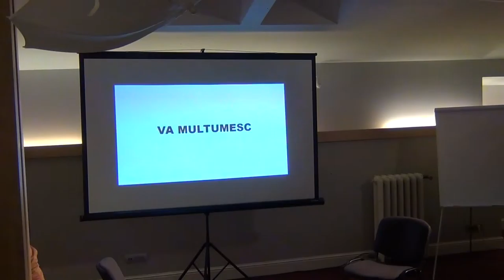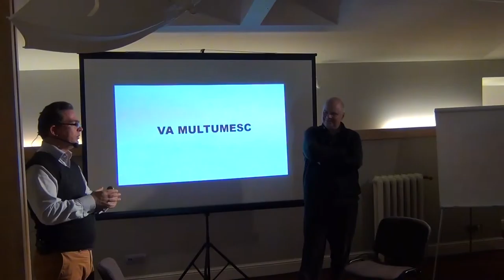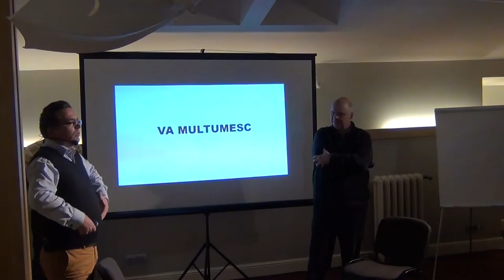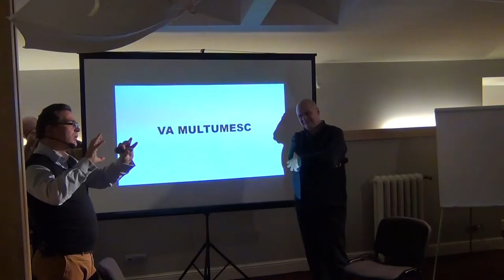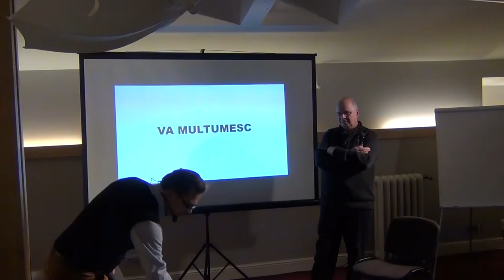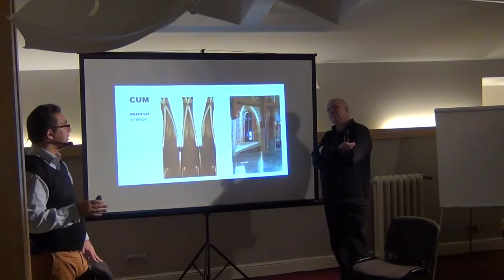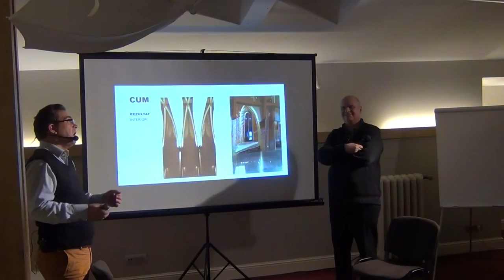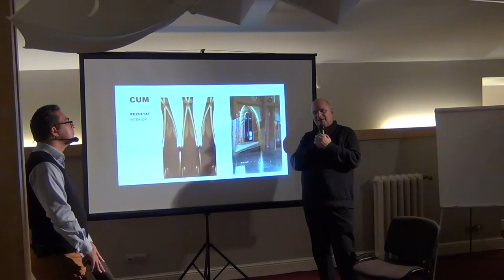Arhitectura, stiinta Frumosului materializat / P7 / Cafeneaua Complexitatii